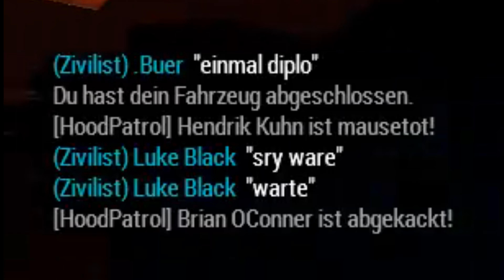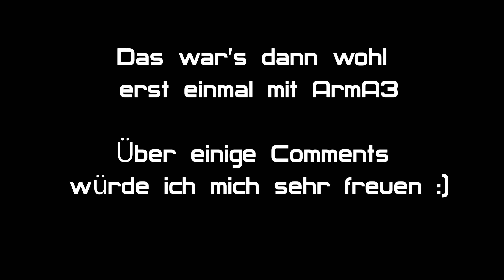Altis Life - AUTOKARTELL vs Müllserver 3, DAS FINALE [Griefing!]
Wochenlanges massives Regelbrechen und Trolling haben mir verdammt gute Aufnahmen für solch ein Video beschert. Das Beste war: Wir wurden NIE wirklich gepackt. Uns ging nur irgendwann das Geld aus und wir hatten wirklich keine Lust mehr auf dem Server...

Wer ebenfalls mit dem Server abgeschlossen hat, kann hier wohl ein paar gute Inspirationen für "undetected RDM´s" mitnehmen.

VIEL SPAß!